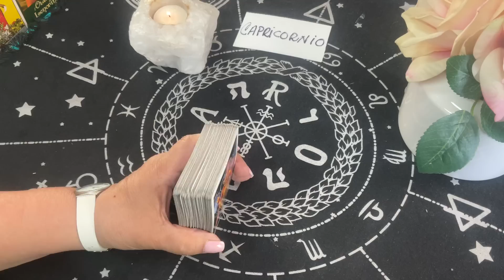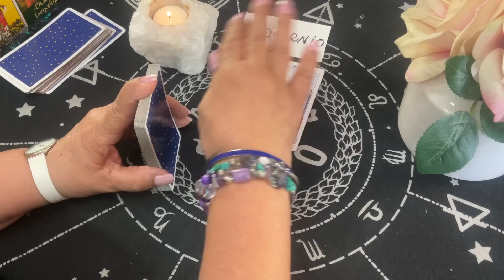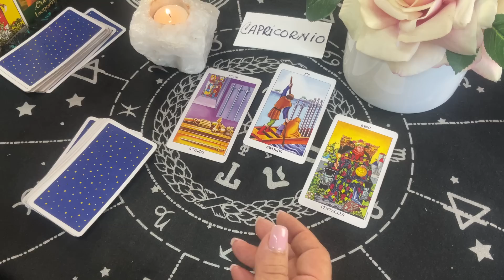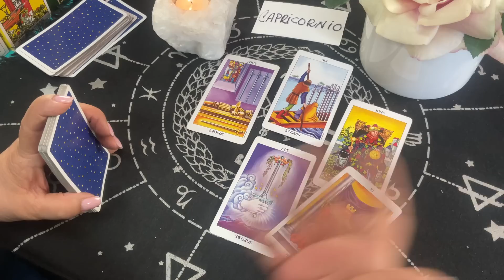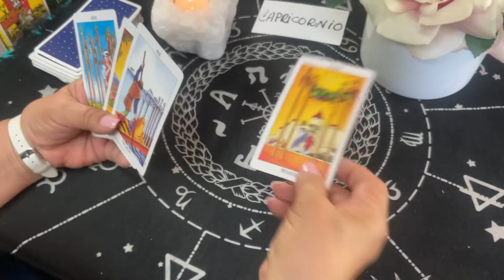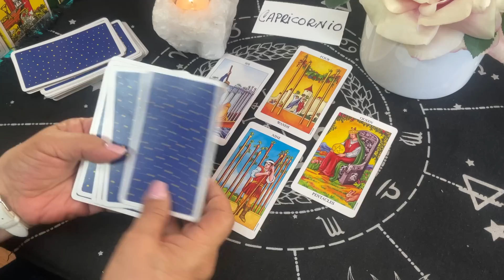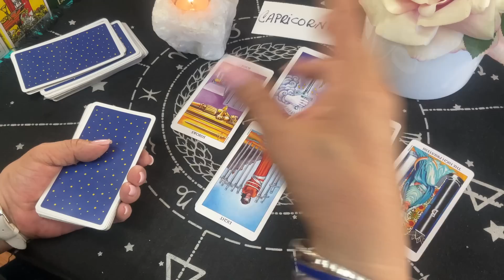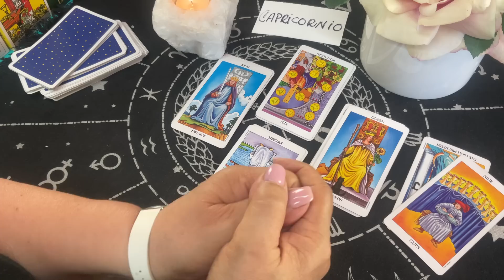CAPRICORNIO! TIENES DOS LECTURAS AQUÍ. 1) PARA SOLTER@S! 2) ANÁLISIS DE UNA RELACIÓN AMOROSA! 🎁❤️🔥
Mensajes para todos los signos del zodíaco. Tarot amor y desamor.
EN este video encontrarás dos tipos de lectura. Una dedicada a los solteros y su posible proyección a futuro y otra para ver o enfocar el análisis de una relación amorosa. Disfruten.

Carmen